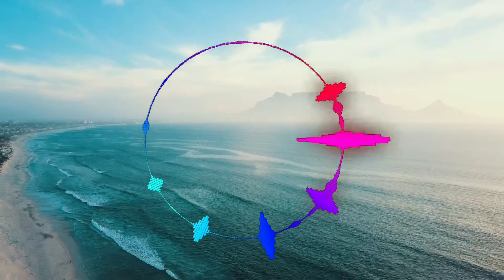🎵🎶 Ladybug ☘️ No Copyright Music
Music to Study and Work

🇬🇧 Access the playlists so you can listen to music for a longer period of time

 If you need to study or work in the most productive way and avoid distractions, you are in the right place.  Music can make a difference in your day and make the difficult seem easy

 Here you can find the music you need to create a pleasant atmosphere at home, at work or anywhere.  This music without distracting lyrics is in excellent quality and is copyright free

 Studying or working with background music provides many benefits.  Studies show that music stimulates areas of the brain that are related to attention, concentration and satisfaction

 When we study with music, we concentrate more and feel that information flows faster and that problems are solved more easily.  The same thing happens when we are working and listening to pleasant and relaxing music, whatever work we are doing becomes less stressful

 Use this music for any activity you do at home, for example you can listen to this music in the background while you cook, do cleaning tasks, practice exercises, yoga or meditation, to focus on the work you do online from home, this relaxing music with  High resolution nature and landscape videos can be used to liven up a family gathering, between friends or on a romantic date, this music without lyrics is not distracting while doing any task or conversation

🇪🇸 Accede a las listas de reproducción para que puedas escuchar música durante un período de tiempo más largo

 Si necesitas estudiar o trabajar de la manera más productiva y evitar las distracciones, estas en el lugar correcto. La música puede hacer una diferencia en tu día y hacer que lo difícil parezca fácil

 Aquí puedes encontrar la música que necesitas para crear un ambiente agradable en casa, en el trabajo o en cualquier lugar

 Esta música sin letras que distraen es de excelente calidad y está libre de derechos de autor

 Estudiar o trabajar con música de fondo proporciona muchos beneficios. Los estudios muestran que la música estimula las áreas del cerebro que están relacionadas con la atención, la concentración y la satisfacción

 Cuando estudiamos con música, nos concentramos más y sentimos que la información fluye más rápido y que los problemas se resuelven más fácilmente. Lo mismo sucede cuando estamos trabajando y escuchando música agradable y relajante, cualquier trabajo que estemos haciendo se vuelva menos estresante

 Utiliza esta música para cualquier actividad que realices en casa, por ejemplo puedes escuchar esta música de fondo mientras cocinas, haces tareas de limpieza, prácticas ejercicios, yoga o meditación, para concentrarte en el trabajo que realizas por internet desde casa, esta música relajante con vídeos de paisajes y naturaleza en alta resolución se puede utilizar para animar una reunión familiar, entre amigos o en alguna cita romántica, esta música sin letra no distrae mientras se realiza alguna tarea o conversación